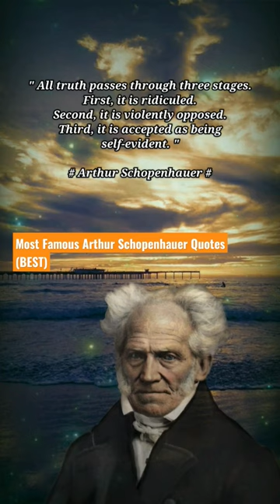Arthur Schopenhauer quotes Motivation | quotes motivation video | quotes motivation for success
Arthur Schopenhauer was a German philosopher who continued the tradition of post-Kant philosophy. Schopenhauer was born in Danzig in 1788. He was educated in Germany, France and England. He studied philosophy at the University of Berlin and received his doctorate at the University of Jena in 1813.
Birth: February 22, 1788, Gdańsk, Poland
Died: September 21, 1860, Frankfurt am Main, Germany
Education: Humboldt University Berlin (1811–1812),
Influenced by: Immanuel Kant, René Descartes,
Influenced: Friedrich Nietzsche, Sigmund Freud,
Parents: Johanna Schopenhauer, Heinrich Floris Schopenhauer